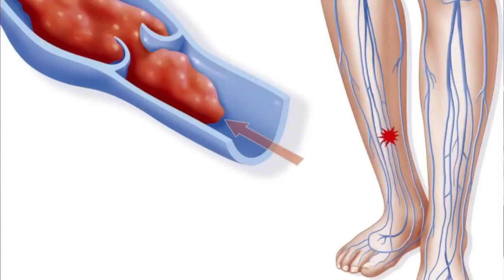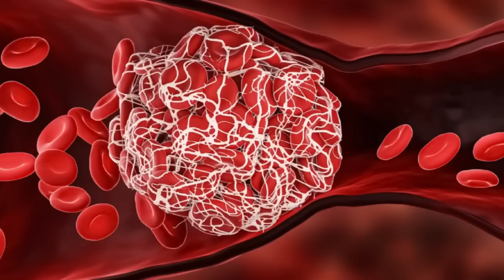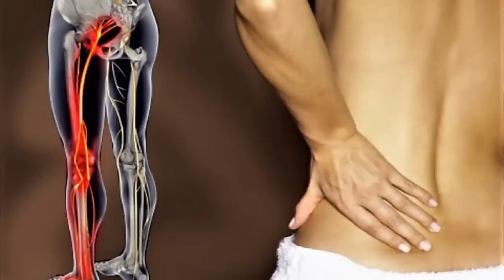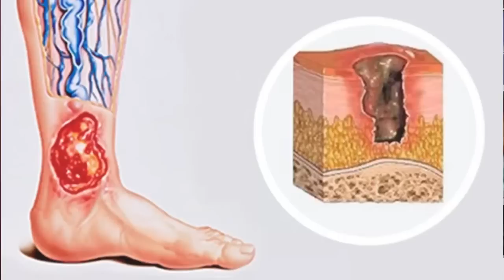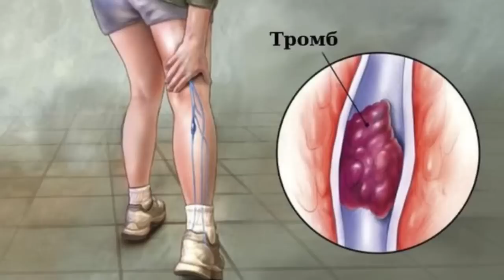Тромбы могут рассосаться сами? Все, что нужно знать о тромбоцитах и тромбах.